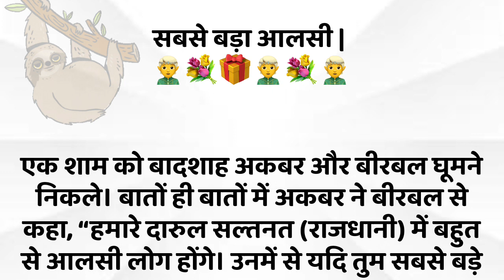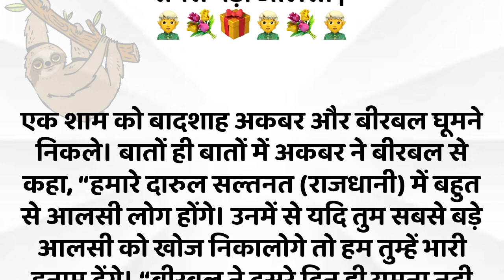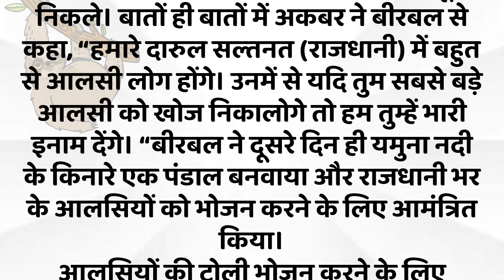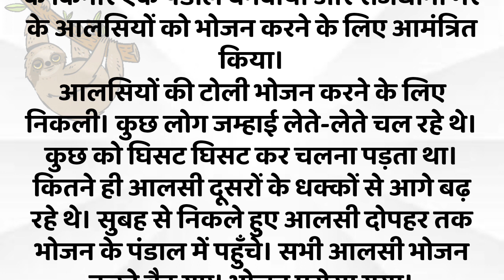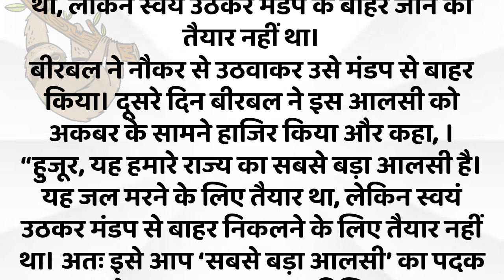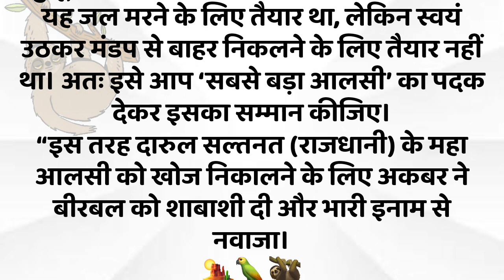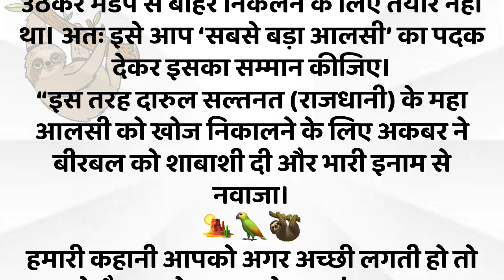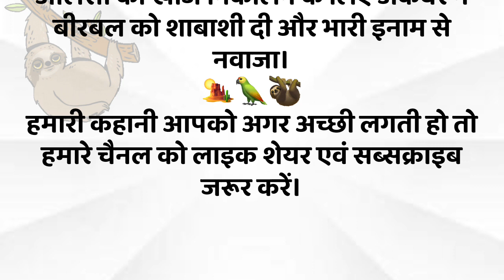आलस्य क्या है ? संसार का सबसे बड़ा आलसी कौन है 😳 जानते हैं एक कहानी के माध्यम से 🏜️✍️✍️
आलसी लोग धीरे-धीरे मंडप से बाहर निकलने लगे। उन्हें अपने प्राण बचाने की कोई जल्दी नहीं ‘थी। सभी आलसी एक-एक कर चले गए, पर दो आलसी मंडप में अभी बैठे रहे। उनमें से एक आलसी दूसरे आलसी का सहारा लेकर बैठा था। उसने दूसरे से कहा, “चलो अब हम भी चलें, यहाँ सब कुछ जलने लगा है।
“दूसरे आलसी ने कहा, “तू जा। मैं मंडप से बाहर आने वाला नहीं हूँ। मेरा बेटा मुझे कंधे पर उठाकर यहाँ छोड़ गया था। अब मैं खुद चलकर मंडप के बाहर कैसे जाऊँ? “पहला आलसी धीरे-धीरे बाहर निकल गया। दूसरा आलसी जल मरने को तैयार था, लेकिन स्वयं उठकर मंडप के बाहर जाने को तैयार नहीं था।
बीरबल ने नौकर से उठवाकर उसे मंडप से बाहर किया। दूसरे दिन बीरबल ने इस आलसी को अकबर के सामने हाजिर किया और कहा, । “हुजूर, यह हमारे राज्य का सबसे बड़ा आलसी है। यह जल मरने के लिए तैयार था, लेकिन स्वयं उठकर मंडप से बाहर निकलने के लिए तैयार नहीं था। अतः इसे आप ‘सबसे बड़ा आलसी’ का पदक देकर इसका सम्मान कीजिए।